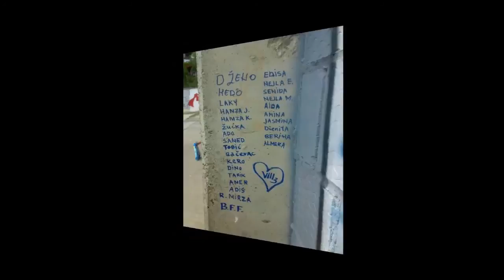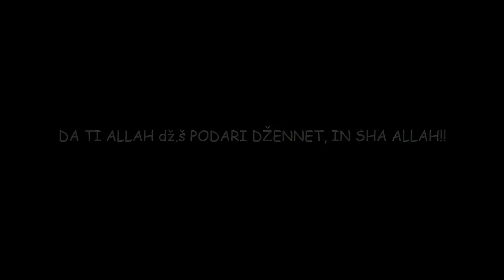U sećanju - Mirza Šusterac (1996 - 2010) 22.08.2010.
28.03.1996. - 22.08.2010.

- Dana 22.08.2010 god. u 14.god. života na Ahiret je preselio Mirza Šusterac. Biti sa tobom je bila čast i ponos. Predstavljao si nam i davao si nam najlepšu radost u našem životu. Ti si otišao sa ovog u mjesecu Ramazana što za nas predstavlja posebnu čast i zadovoljstvo, Allah dž.š., Uzvišeni kaže: ''Ja uzimam samo posebne robove u časnom mjesecu Ramazanu i odvodim u Džennet.'' Nama je posebno drago jer te je Allah uzeo sebi u drugoj trećini mjeseca Ramazana *dakle u trećini Magfireta Oprosta*. Prema Poslanikovim Hadisima sva maloljetna djeca koja umru zauzimat će se za svoju porodicu i prijatelje. Muhammed a.,s., kaže: 'Koga Allah Uzvišeni odluči da iskusi nekoga on mu oduzme On mu oduzme najvrednije njegovom srcu a to je njegovo dijete. Poslije nekog vremena Allah dž.,š., upita svoje meleke kako se ponašao moj rob. Je li kukao, plakao ili proklinjao? Pa meleki kažu: ''Gospodaru Tvoj se rob strpio i bio je zahvalan Tebi na odredženoj Sudbini''. Pa Uzvišeni Allah dž.,š., kaže: ''Znaj te da sam tom robu oprostio i prošle i buduće grijehe i uvest ću ga u Džennet a i podari ću mu mnogobrojno potomstvo na Dunjaluku.''A to isto važi i za ljude koje umru u mjesecu Ramazanu. Neka ti Allah podari lijepi Džennet a nama sabura jer si ti jedan od Džennetlija i jedan od spašenih! Ako Bog da In Shaa Allah! Uz Allahovu pomoć da se zauzimaš za nas!